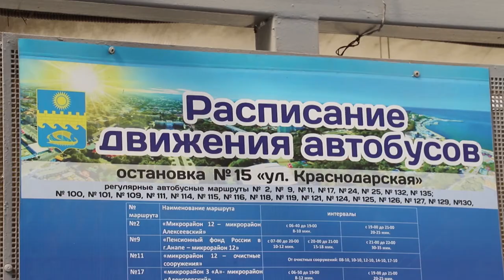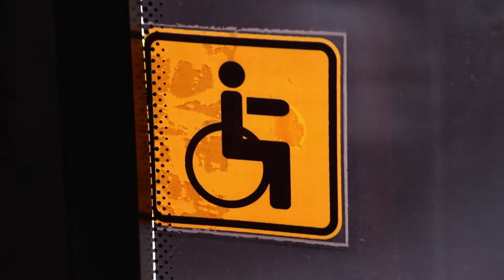Доступная среда в Анапе: где работают низкопольные автобусы